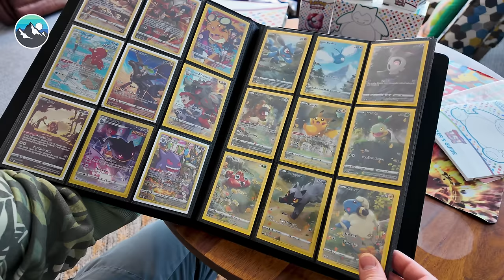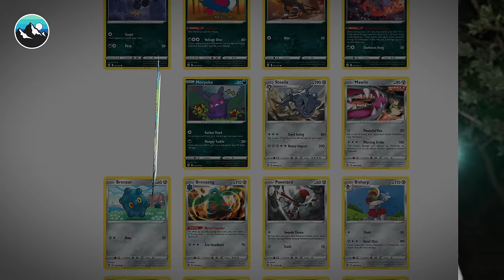Would You Enter the DRAGON INFESTED Island?!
Have you ever seen a real-life Pokémon? Coyote and Mario team up with Christina Wilson in the Florida Keys on an adventure to catch three lizards who inspired the Pokémon Larvitar, Pupitar, and Tyranitar.

WEDNESDAY, APRIL 10TH, 7PM EST ON THE BRAVE WILDERNESS YOUTUBE - Bitten by a GIANT Jungle Centipede... LIVE!

Thanks to Christina Wilson for co-starring on this episode! Follow Christina on Instagram @christinawildwilson for more adventures.

Extra Special Thanks to Stuart Zagnit the one and only Professor Oak!!

CREDITS:
HOST -  Coyote Peterson
DIRECTOR OF PHOTOGRAPHY - Trent Underwood
CAMERA OPERATOR & WILDLIFE BIOLOGIST - Mario Aldecoa
EDITOR - Angela Nabors
COLOR AND AUDIO MASTERING - Ryan Gebura
MARKETING - Matt Fujita
PRODUCTION COORDINATOR - Suzanne Zonner
PRODUCER - Beau Sedivy
PRODUCER - Coyote Peterson